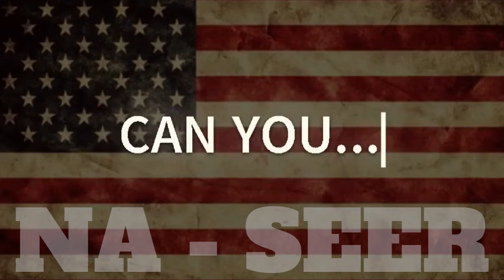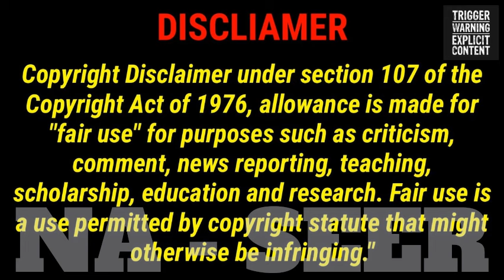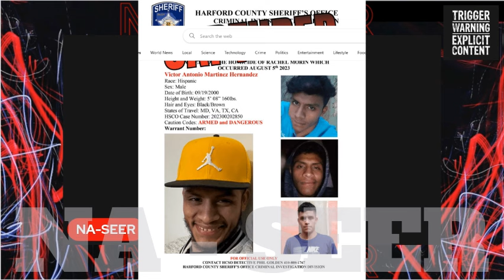Rachel Morin - Targeted In Broad Daylight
Don’t underestimate the power of prayer.